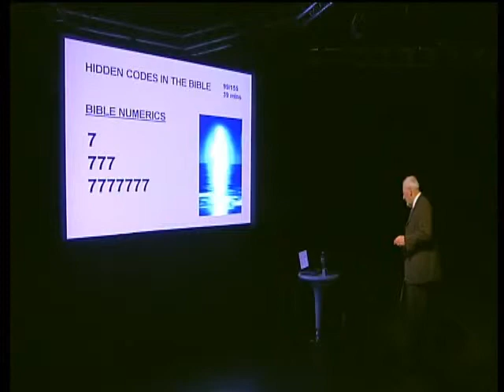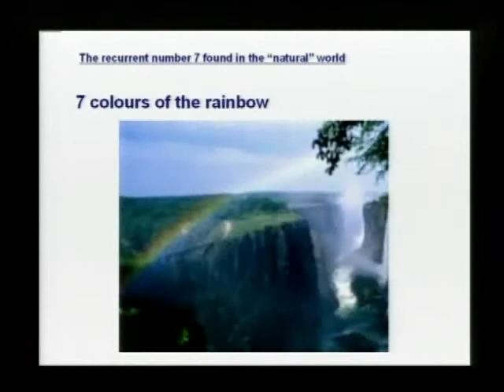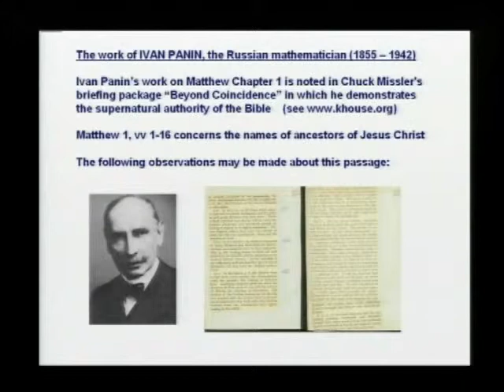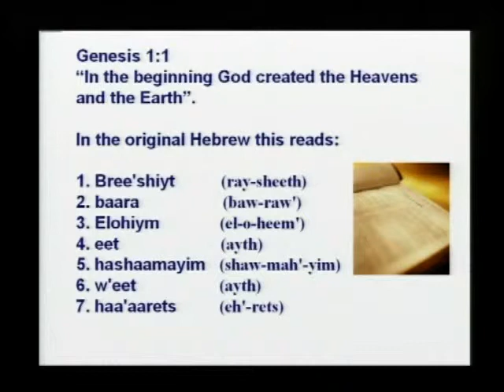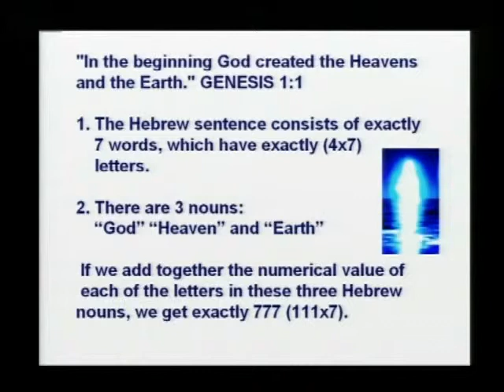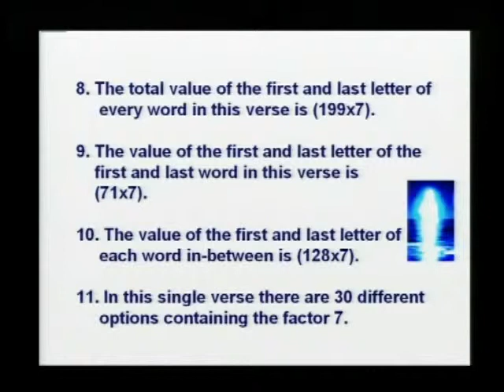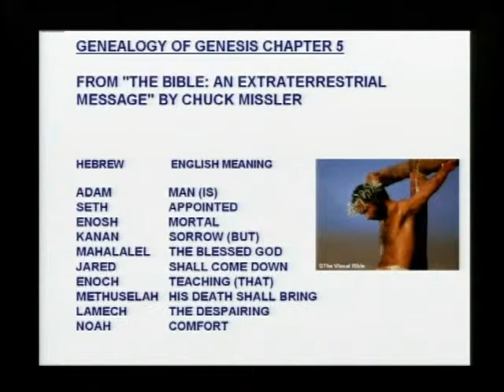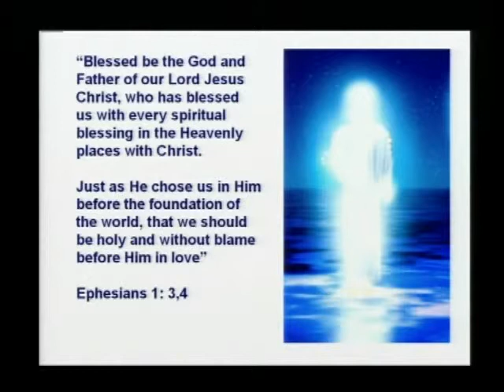Pt. 5 Bible is Supernatural with Dr Richard Kent